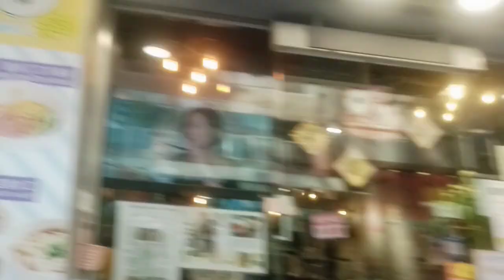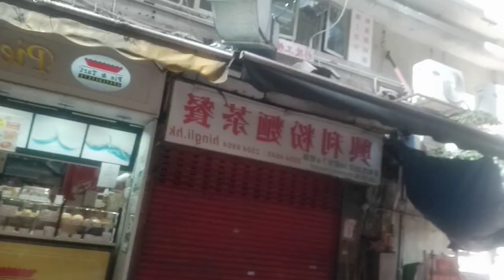DI AJAK MUTER MUTER NGIKUTIN MBAH GOOGLE BIKIN MUMET